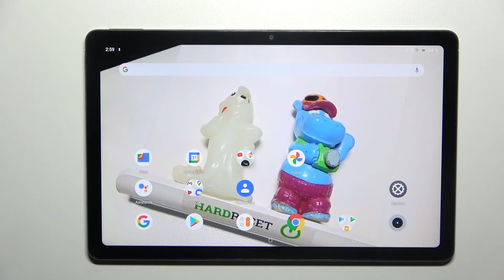Cómo salir del Modo Arranque en REALME Pad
Hoy te mostramos cómo desactivar el Modo Arranque en tu REALME Pad en unos clics. Quédate con nosotros y descubre cómo quitar el Modo Arranque y cómo salir del modo de arranque en tu REALME Pad.

¿Cómo quitar el Modo Arranque de Motorola REALME Pad? ¿Cómo desactivar el modo de arranque en REALME Pad? ¿Cómo salir del menú oculto en REALME Pad? ¿Por qué sale el Modo Arranque en REALME Pad? ¿Cómo quitarle el menú oculto a un REALME Pad? ¿Cómo sacar el Modo Arranque de REALME Pad?